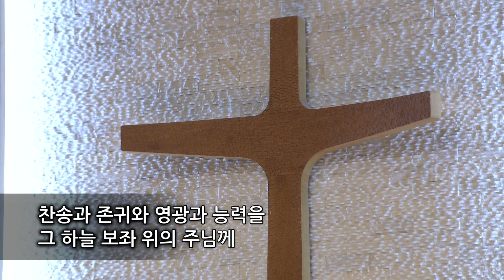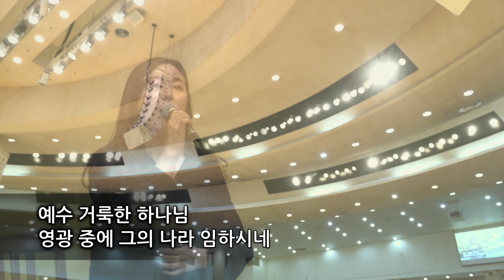하늘보좌_주님의임재앞에서_멈출수없네_예수하나님의공의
[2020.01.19 젊은이교회 경배와찬양]

1. 하늘 보좌
2. 주님의 임재 앞에서
3. 멈출 수 없네
4. 예수 하나님의 공의